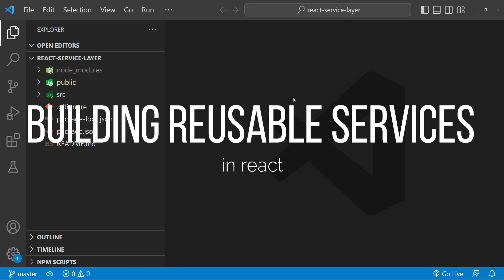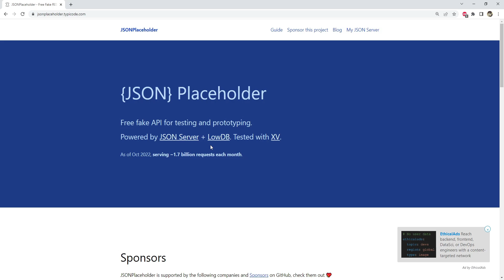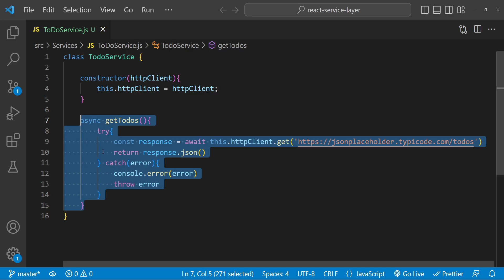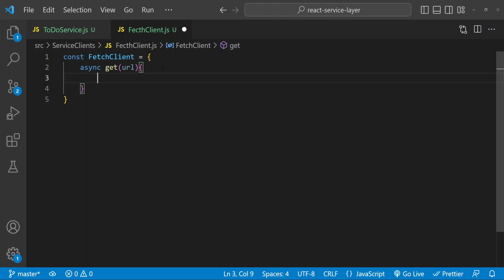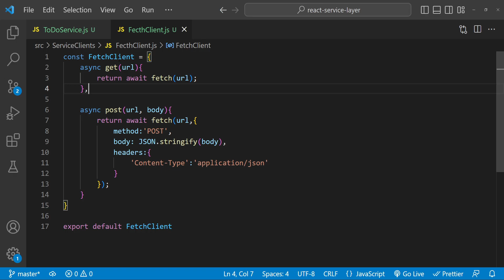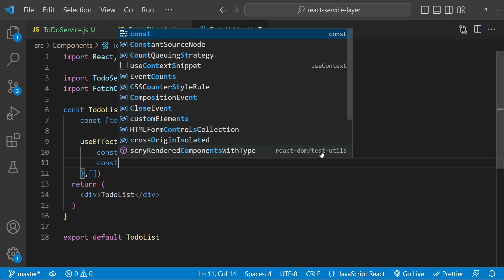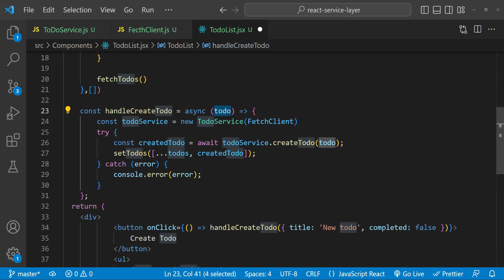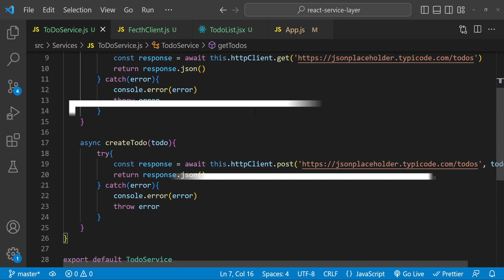Building Reusable Services in React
In this video, we'll cover the best practices for creating a service layer in JavaScript and how to use it in your React applications.

We'll demonstrate how to use dependency injection, asynchronous programming, and HTTP requests to build reusable and modular code.

We'll also discuss how to write unit tests to ensure that your service layer is working correctly.